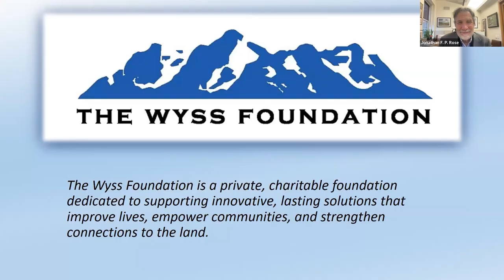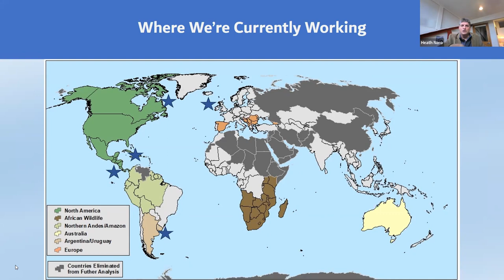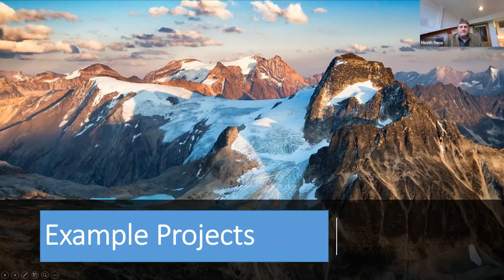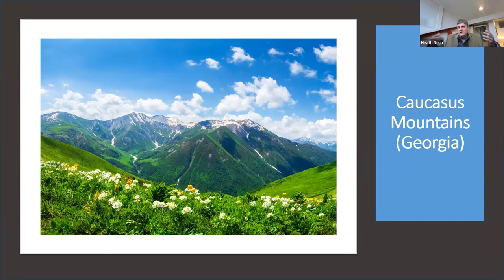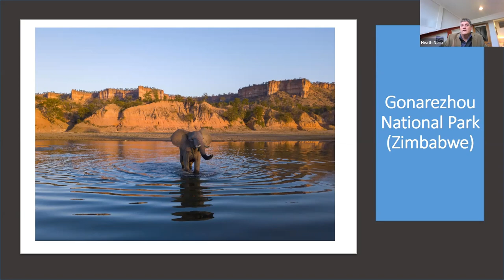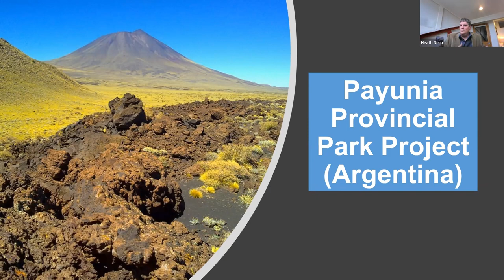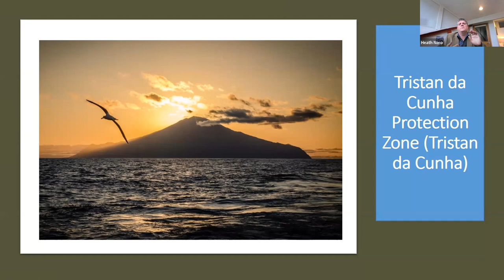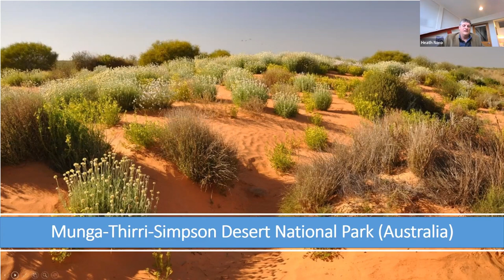The Power of Protecting Public Lands with Heath Nero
Public lands are not only perfect for improving our individual health and wellbeing, they’re also a vital means of protecting our planet’s rich biodiversity. We talk with Heath Nero, who is heading up the Wyss Foundation’s $1.5 billion efforts in support of the “30×30” global effort to protect 30% of the worlds lands and oceans by 2030.

Nero explains some of the Wyss Foundation’s innovative approaches to marking and managing public lands, including successful programs they’ve developed that simultaneously protect natural resources and local populations. “Conservation only works,” Nero says, “when local communities are brought in and see the benefit.”

Whether you’re passionate about the outdoors or not, this talk will help you appreciate the vitality and importance of protecting our world’s wild places — and provide clear ideas on how each of us can support this incredible work.